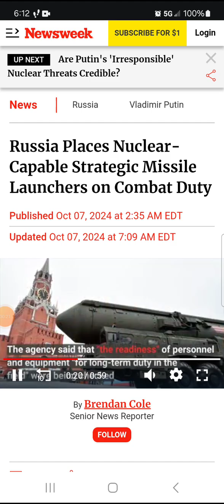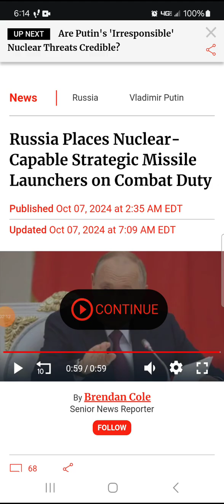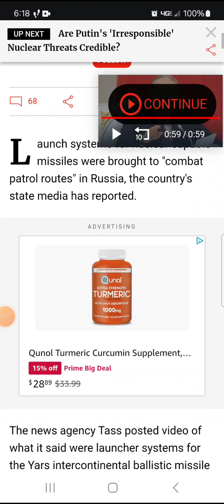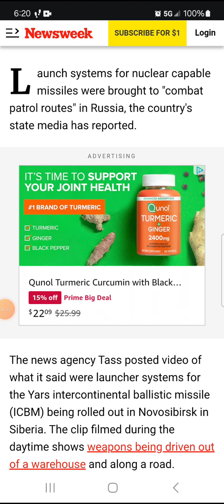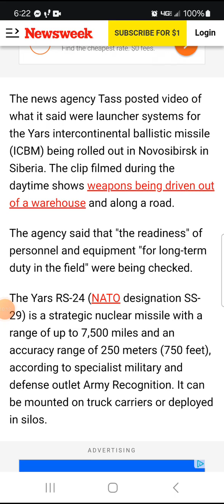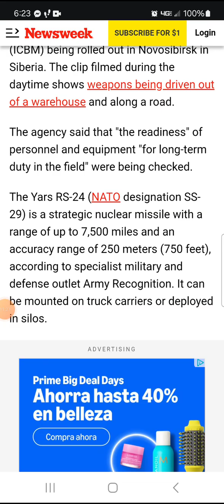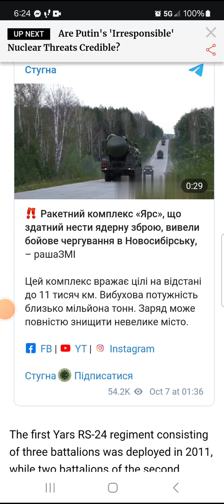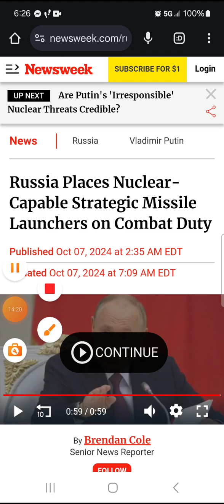Russia 🇷🇺 places nuclear capable stategic missile launchers on combat duty (🚀🚀🚀 are coming)‼️